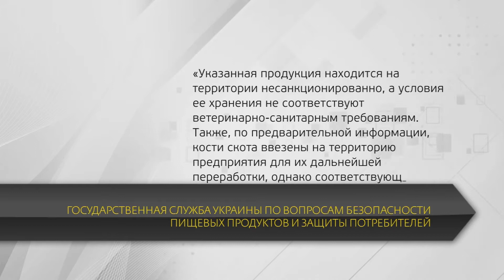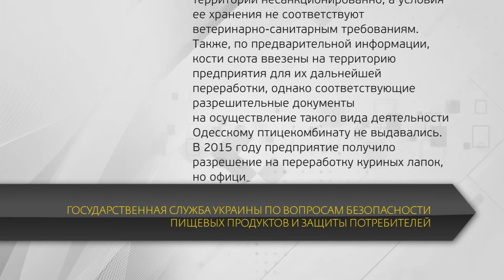Огромный несанкционированный скотомогильник на окраине Одессы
Госпотребслужба утверждает, коровьи скелеты планировали перерабатывать, но не получилось. По информации ведомства останки крупного рогатого скота накапливаются на территории Одесского птицекомбината. К расследованию обещают привлечь и экоинспекцию, а после установления всех обстоятельств — организовать очистку территории.